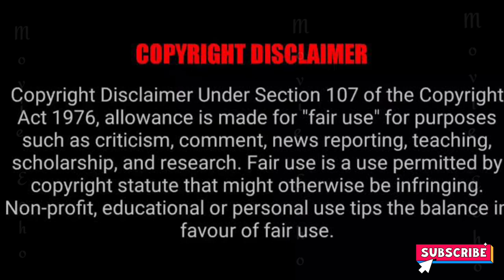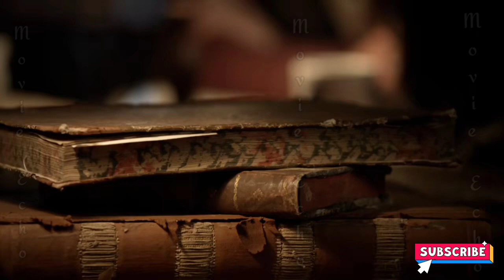the Vampire Diaries Episode 10 Season 6 Explained in Malayalam